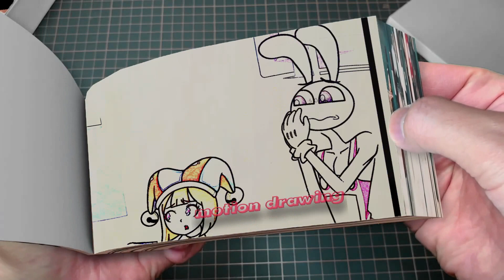198 43 TADC, Brewing Cute Baby - THE AMAZING DIGITAL CIRCUS ANIMATION Flipbook